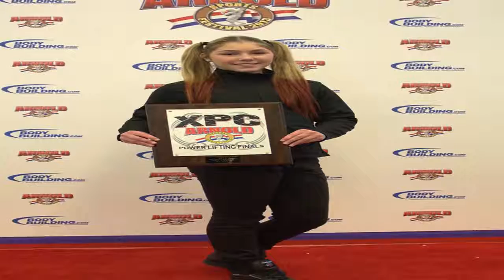10 Strongest Kids You Won't Believe Actually Exist